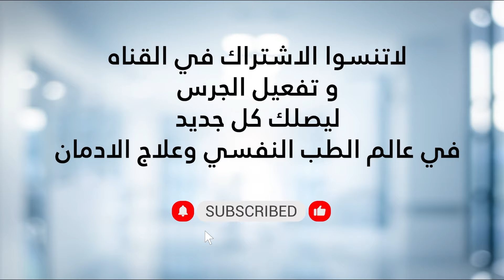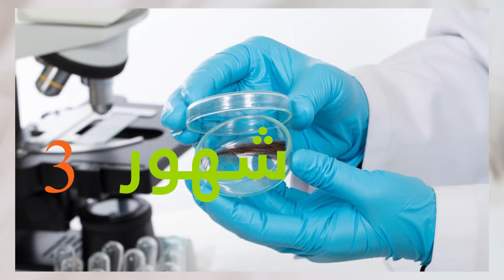مدة بقاء الكوكايين فى الجسم | تأثيرة على خلايا المخ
تعرف على مدة بقاء الكوكايين فى الجسم فى كل من الدم والشعر والبول واللعاب ومدى ارتباط كمية التعاطي بطول الفترة الزمنية لبقائة فى الجسم وتاثير الكوكايين على خلايا المخ والنواقل العصبية